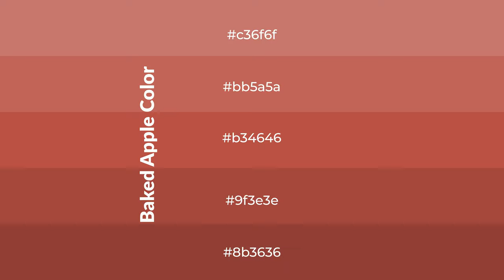Shades & Tints of Baked Apple color b34646 A Warm Brown color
Shades of Baked Apple color b34646 Warm Shades of Baked Apple color with Brown hue for your project!

Shades
Hex 9f3e3e

Tints
Hex bb5a5a

Baked Apple is a warm color, and it emits cozier and active emotion. Warm colors are symbols of warmth, fire, heat, and sunshine. It also evokes joy, passion, love, and even anger emotions. You can see them used in Restaurants and Gyms.